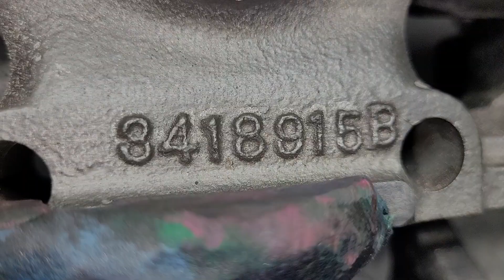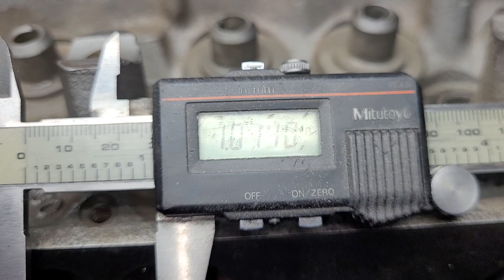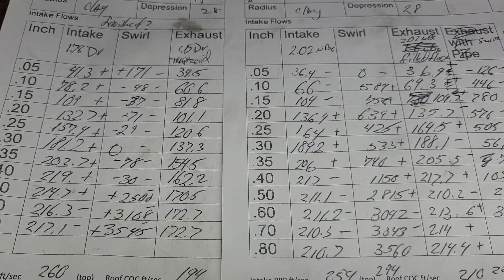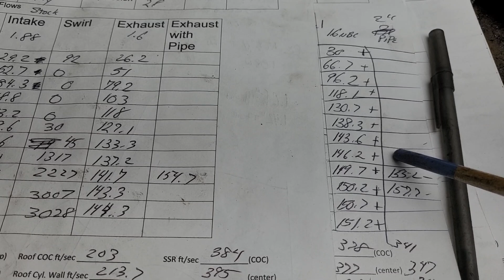David Vizard's Mission Impossible project 318 heads vs 340 z heads vs. 360 j heads!!!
Rob stopped by with a 340 z head and we do some comparing of a almost stock 340 z  to old J flows vs. the Mission Impossible 675 head casting! Fun and interesting!